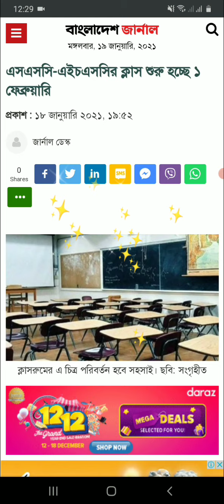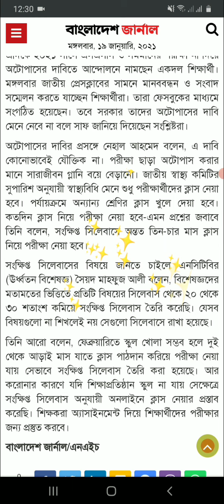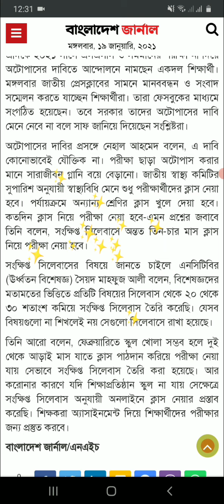১লা ফেব্রুয়ারি থেকে এসএসসির ক্লাস শুরু হচ্ছে, কমানো হচ্ছে সিলেবাস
ব্রেকিং নিউজ ১লা ফেব্রুয়ারি থেকে  এসএসসি পরীক্ষার্থীদের ক্লাস শুরু হচ্ছে,  কমানো হচ্ছে সিলেবাস